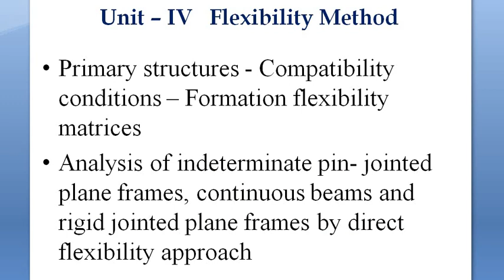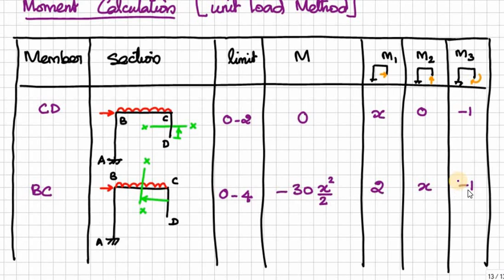Unit 4 - Part 4 - Frame Analysis by Flexibility Matrix Method